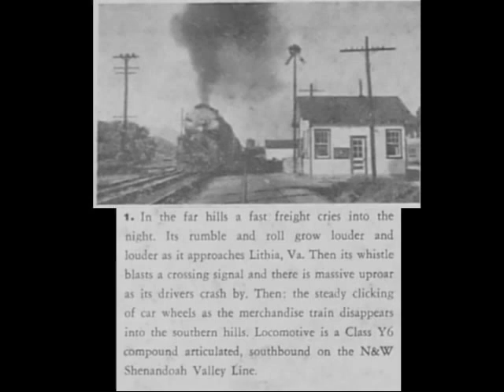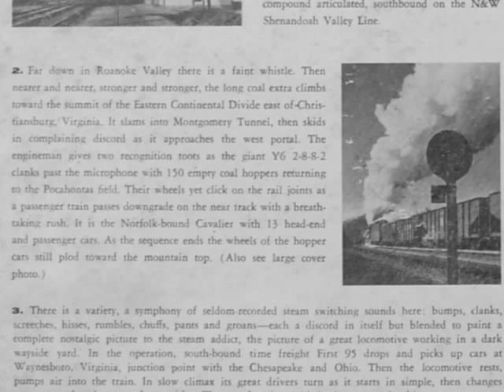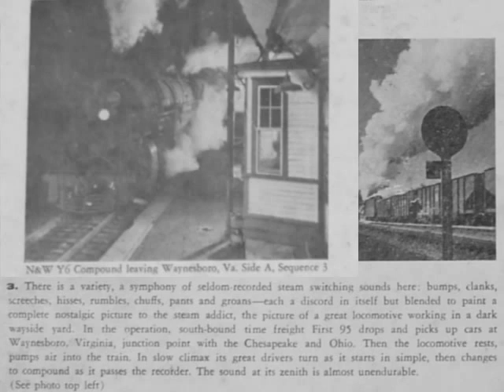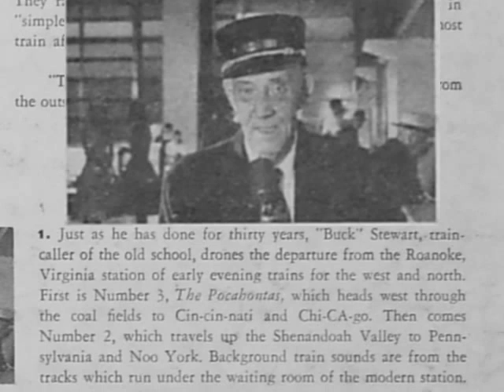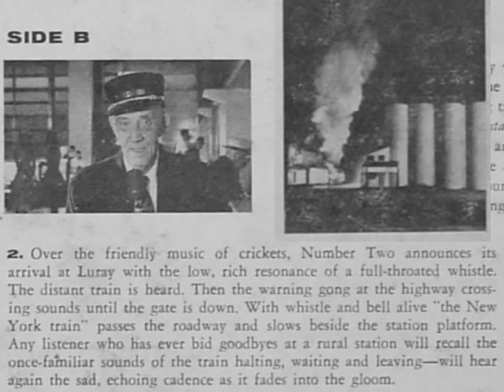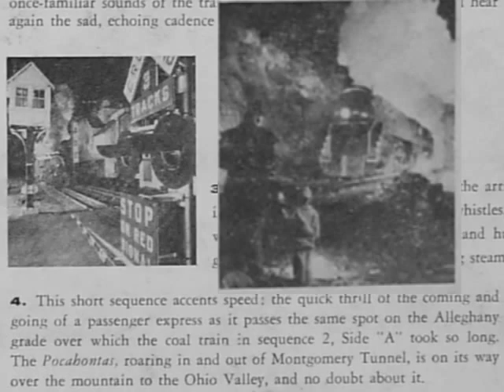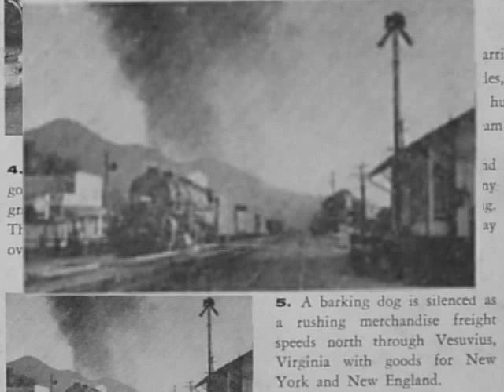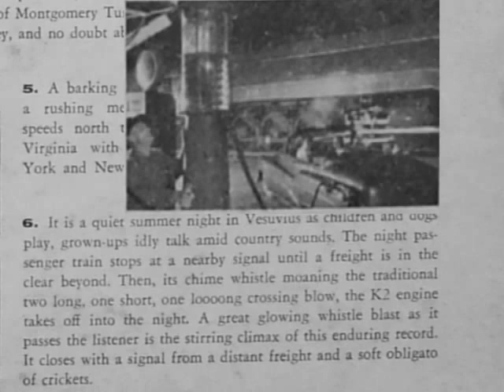O Winston Link Sounds of Steam Railroading